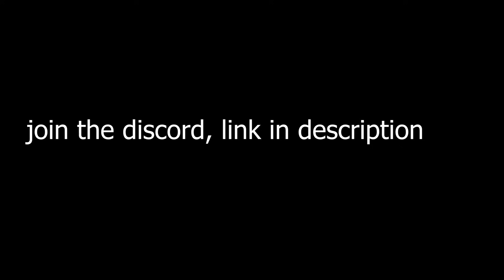Surviving EVERY Mimic Dweller In Hardcore Minecraft..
Surviving Every Mimic Dweller In Hardcore Minecraft.. This was absolutely crazy.

ItsFilsFR here and in this non minecraft man from the fog video, we are playing minecraft with every mimic dweller we could find. This video idea was inspired by kihec and arrenek's video on these dwellers. We thought to try the same challenge but instead on hardcore difficulty. These new minecraft dwellers are nothing like the cave dweller remakes as the hidden shadow, mimicer, and mimic dweller actually have unique and cool designs. If you want a good 1.19.4 minecraft horror mod to play with friends then this is a great suggestion.

This video is related to topics such as minecraft horror.